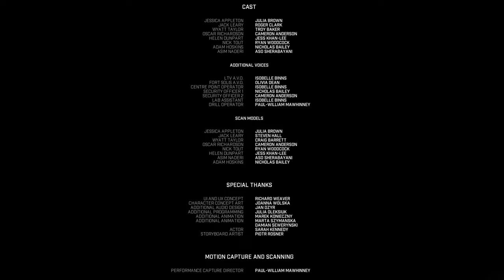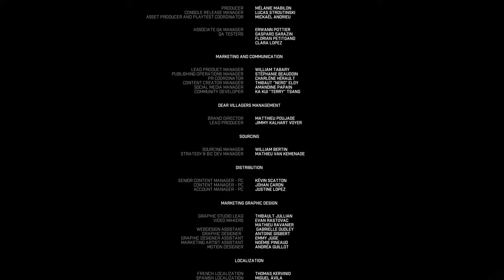FORLORN | Fort Solis | Chapter 4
In the final chapter of Fort Solis, we continue searching for Jack.  Will we find him before Wyatt can stop us?  What exactly drove Wyatt to kill?